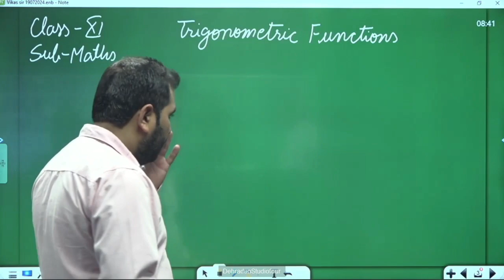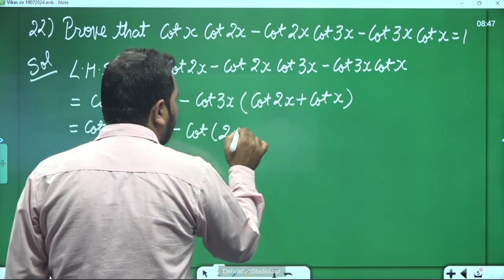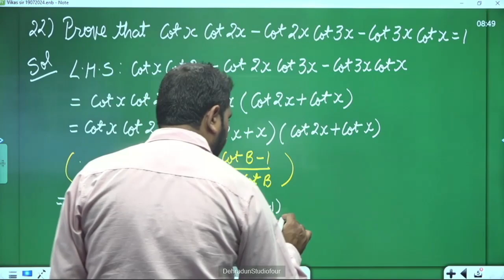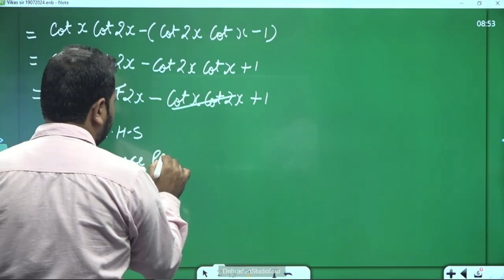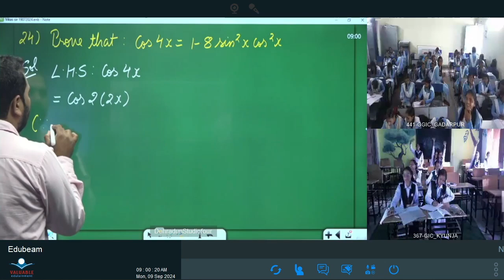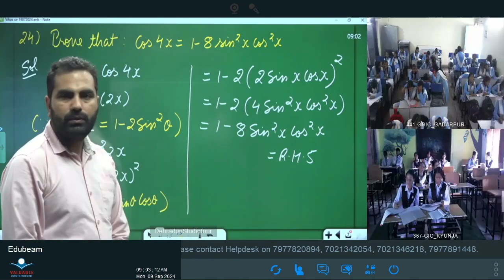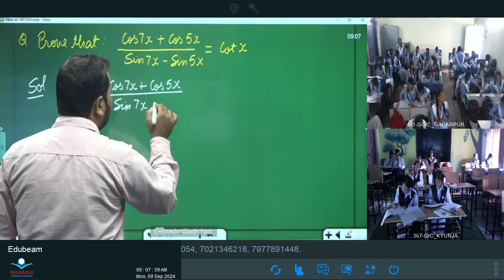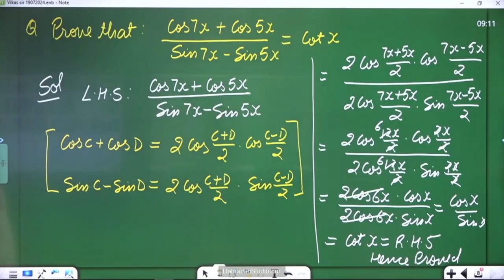कक्षा 11: विषय: गणित, भाग-23 (09.09.2024)आईसीटी वर्चुअल क्लास रूम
09092024_08.35 To 09.10_Maths_Trigonometric Functions_Mr. Vikas Dhariwal_XI_Part 24